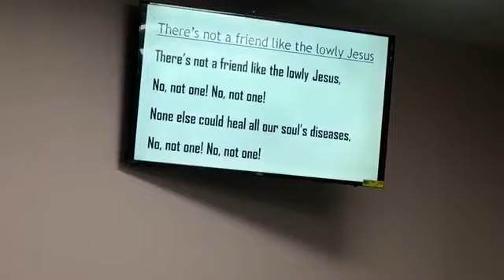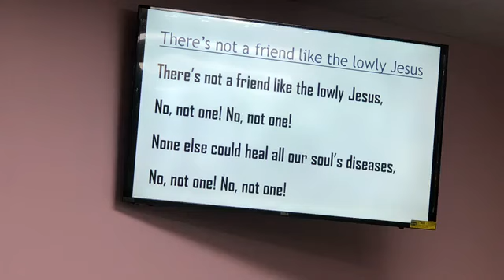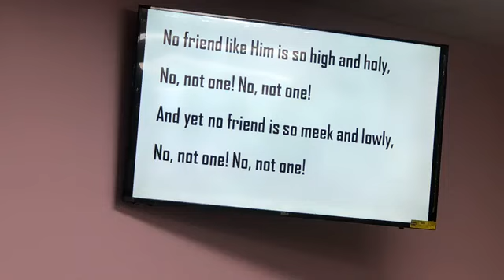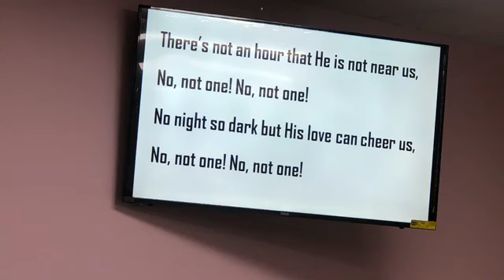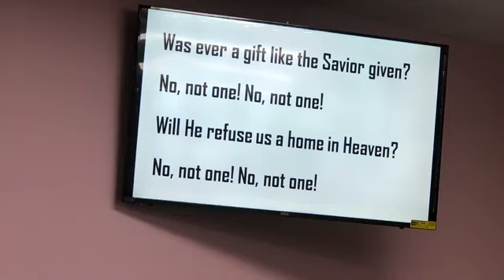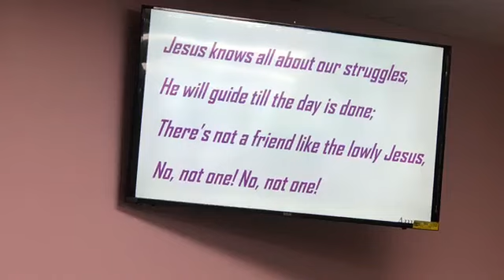OSC Sunday Service April 26, 2020 | Our Savior's Church Houston